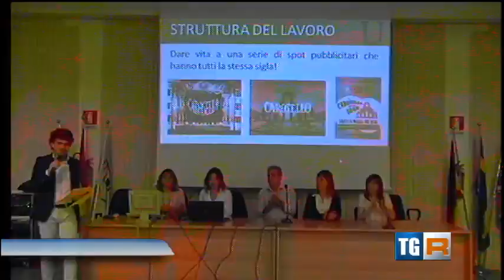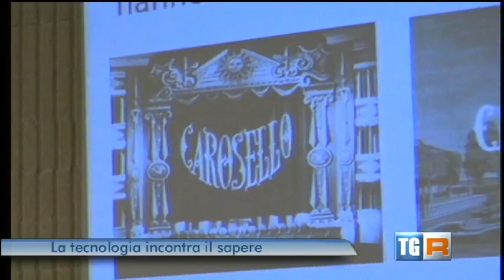Il Liceo Galilei al TGR Marche: l'indirizzo scientifico-umanistico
Estratto dall'edizione delle 19.30 del 16/05/2015 del TGR Marche.
I ragazzi dell'indirizzo scientifico-umanistico del liceo scientifico Galilei di Ancona presentano le 'prove interdisciplinari', un esempio di didattica del tutto nuova.